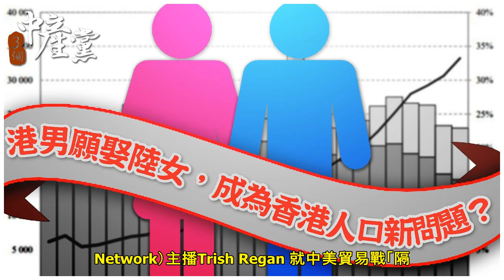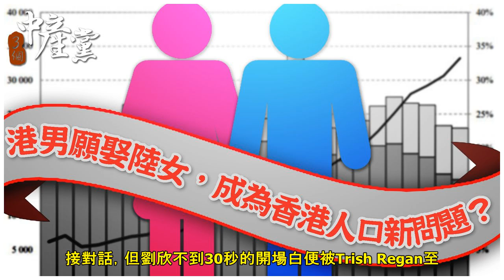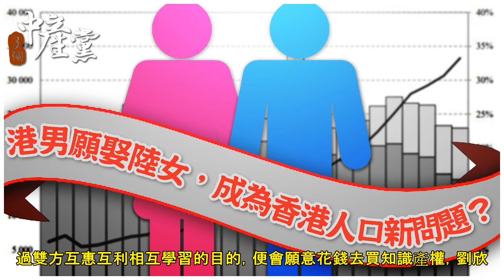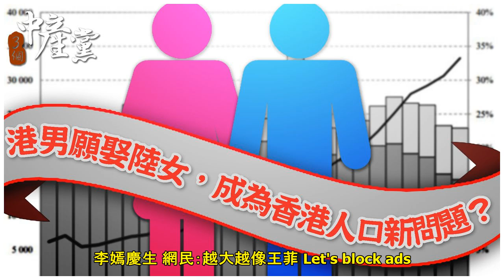中美女主播隔空辯論 劉欣稱為甚麼中國不能長大｜國際｜流動新聞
（影片截圖）中央廣播電視總台中國國際電視台（CGTN）主播劉欣，與「約辯」的美國霍士商業頻道（Fox Business Network）主播Trish Regan 就中美貿易戰「隔空舌戰」，這場「中美...